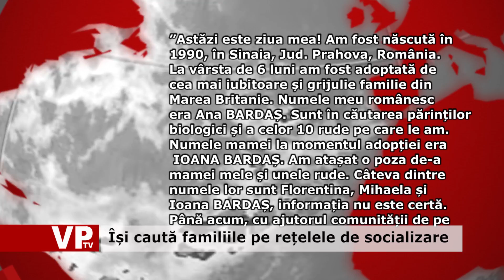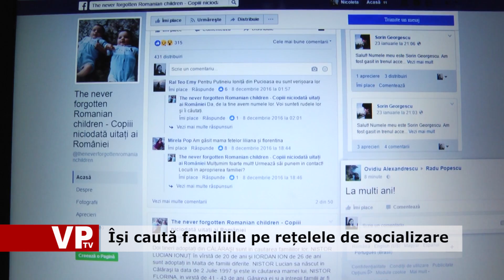Își caută familiile pe rețelele de socializare